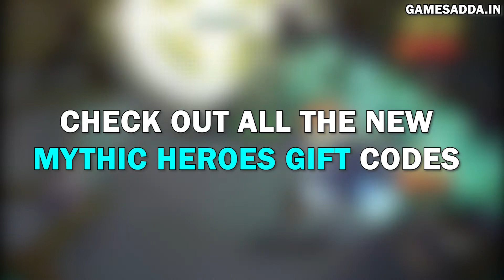All Mythic Heroes Gift Codes List (October 2021)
Here's a complete list of Mythic Heroes gift codes and what they provide when redeemed.